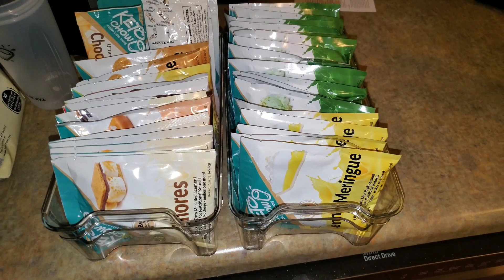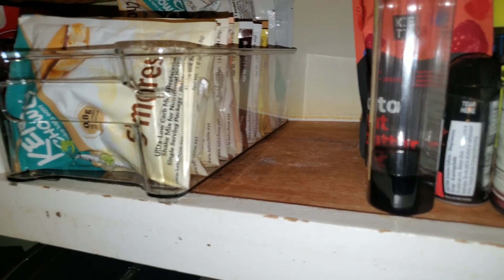let us chat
(save 15%)

(ERINDOESTHEKETO15)

(ERINDOESTHEKETO)